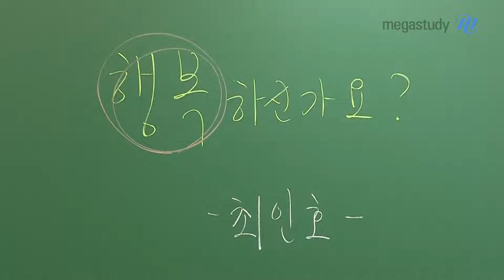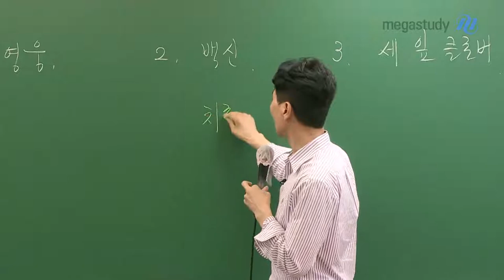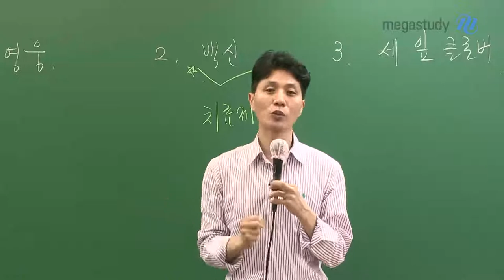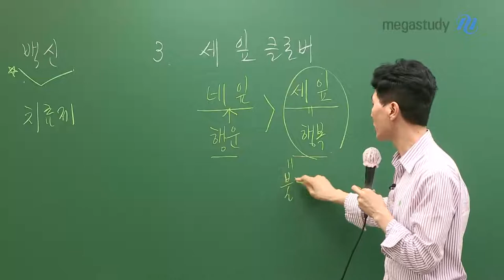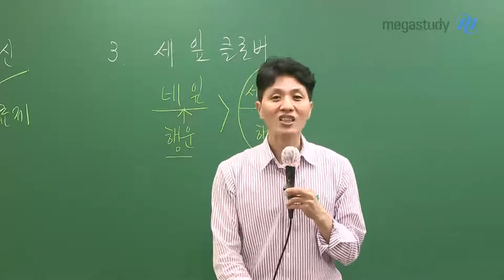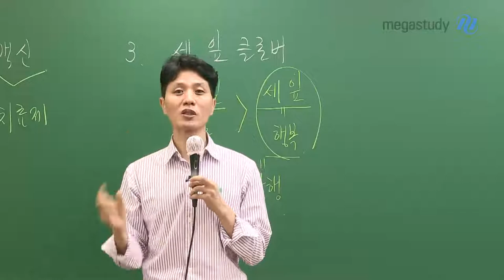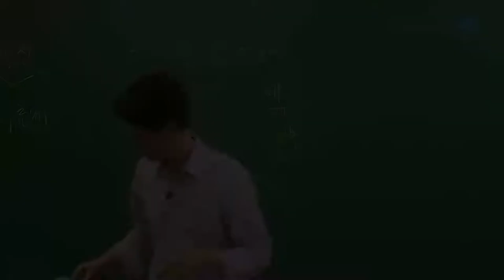[메가스터디] 국어 최인호 쌤 - 행복하신가요?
행복하신가요?
혹시 지금 행복하지 않다고 생각한다면
최인호 선생님의 영상을 확인해보세요.

1. 영웅
2. 백신
3. 세잎 클로버

이 영상이 여러분에게 힐링의 시간, 행복의 기운을 줄 수 있길 바랍니다.